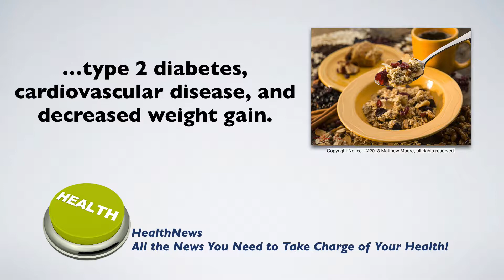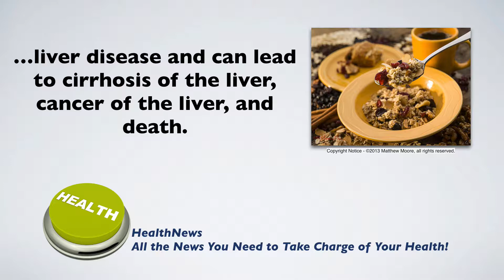Today's Chiropractic HealthNews For You - The Health Benefits of Oatmeal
The Health Benefits of Oatmeal

Benefits of Oatmeal and Other Whole Grains

In today’s news we look at the health benefits of oatmeal and other whole  grains.

Did you know your hearty bowl of breakfast oatmeal not only sticks to your ribs, but may also may lower your cholesterol and blood sugar, boost your immune system and anti-oxidant levels while at the same time may have anticancer, and anti-atherosclerosis activities?

Studies show that oatmeal and whole-grains in general are associated with lower risk of type 2 diabetes, cardiovascular disease, and decreased weight gain.
A double-blinded randomized trial of overweight and obese men and women found that almost 90% of the oatmeal- eating subjects had reduced body weight, compared to no weight loss in the non-eating oatmeal control group. They also had slimmer waists on average, a 20 point drop in cholesterol, and an improvement in liver function.

Another study in 2014 found that whole grains could have a protective role in preventing and treating fatty liver disease.   Fatty liver disease is caused by excess food and is now the most common cause of liver disease and can lead to cirrhosis of the liver, cancer of the liver, and death.

Incorporating oats and whole grains into your daily diet will make you a healthier and slimmer you!

Remember your best source for everything health is your chiropractor.  Visit your chiropractor regularly and make sure your nervous system is functioning 100%.

also, if you are watching this video on Facebook, please Love our page, comment and share.  If you are watching this video on our YouTube Channel please subscribe, and if you are watching this video on our website and have not already done so, please add your name and email address to the form on this page.